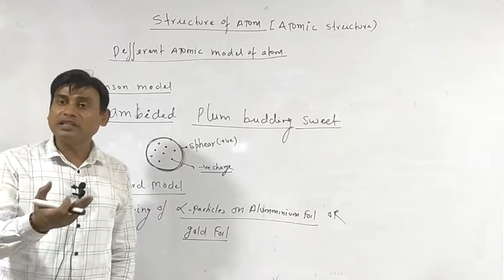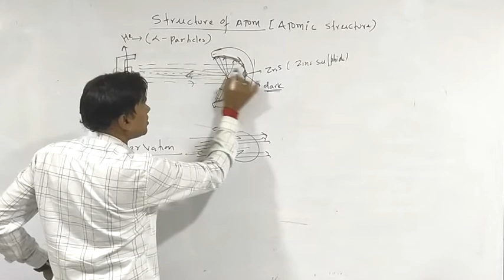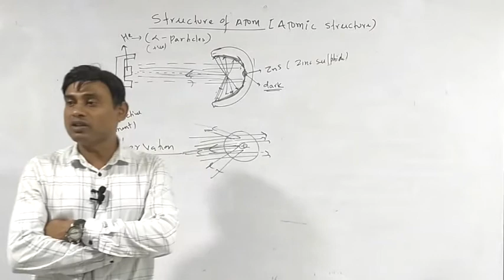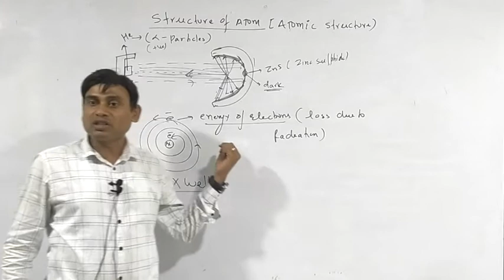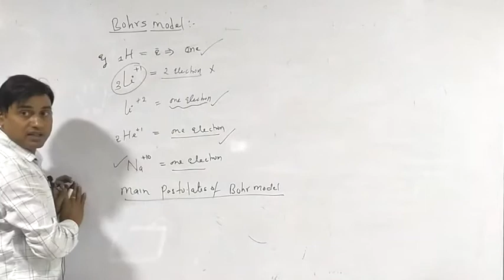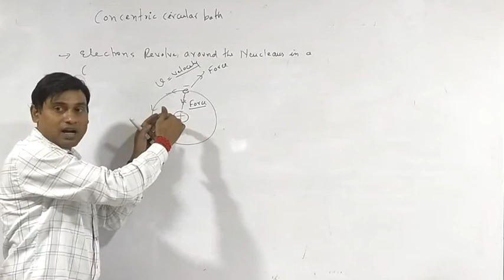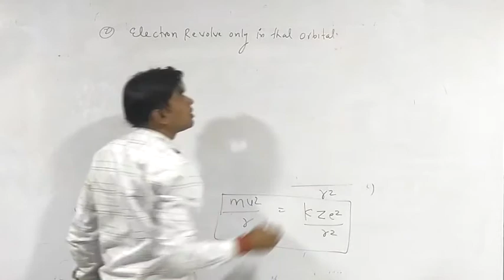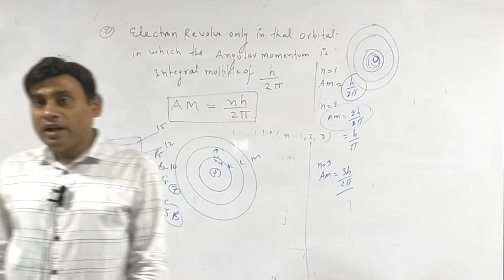Atomic Structure -01Thomson and Rutherford atomic model/JEE/NEET/CET/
Pi-Meson Institute is an emerging education institute in North
Maharashtra based in Nashik and Dhule for competitive exams like
JEE, NEET, MHT-CET, KVPY, ISO, IMO, Olympiads, NTSE, etc.
If This Video Was Helpful Do Leave A Like Since It Encourages Us
To Make More Videos For All You Wonderful Students.
updates and news regarding various exams

For Complete online content for various exams visit and register
Pi-Meson Institute- Excellent Foundation for Success.